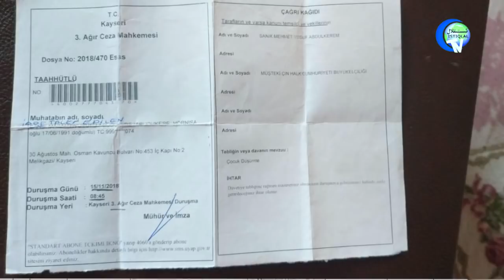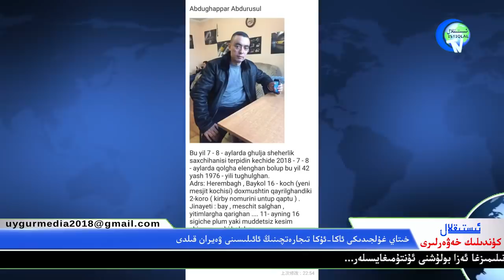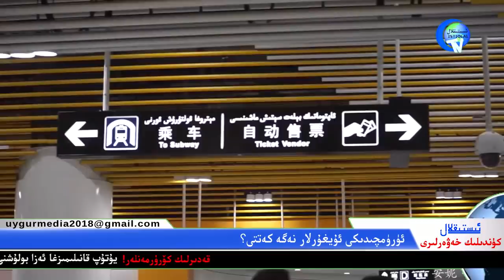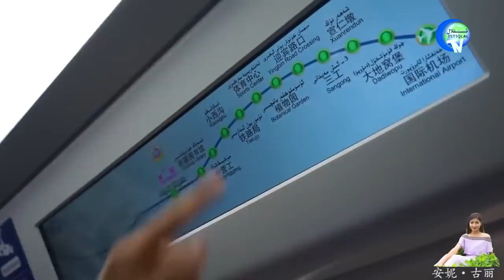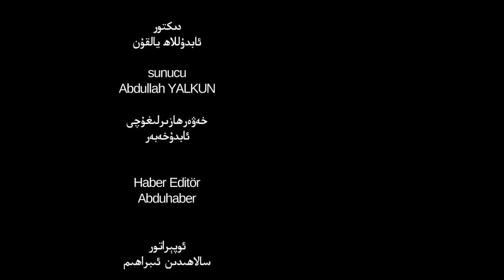ئىستىقلال كۈندىلىك خەۋەرلىرى 2018-11-15